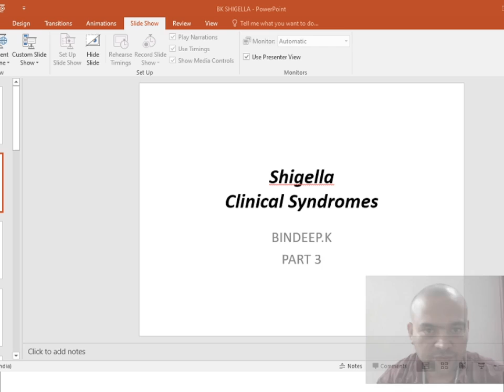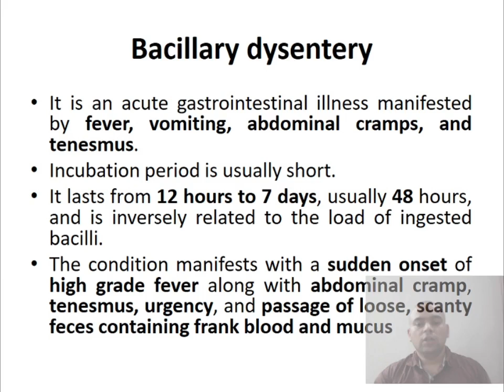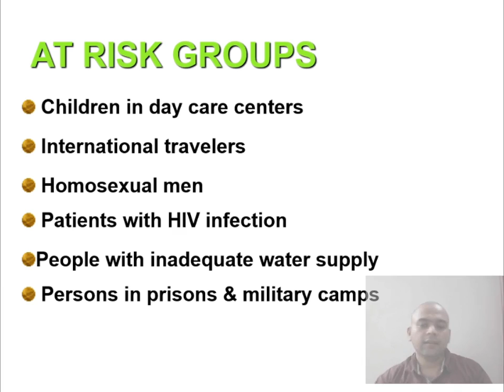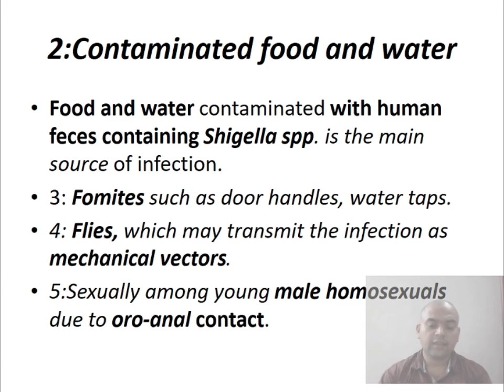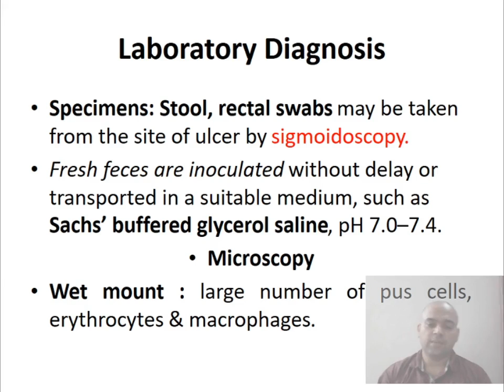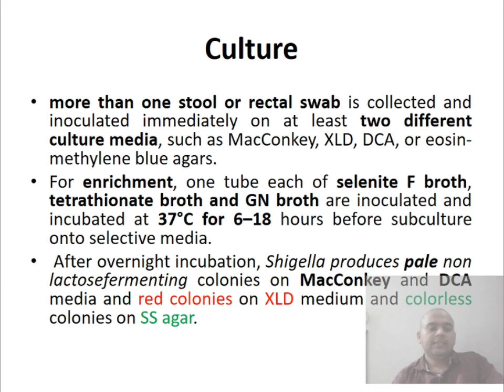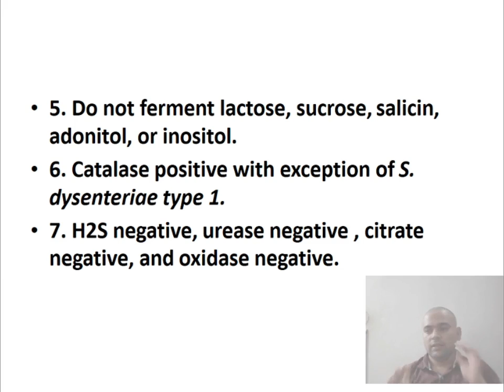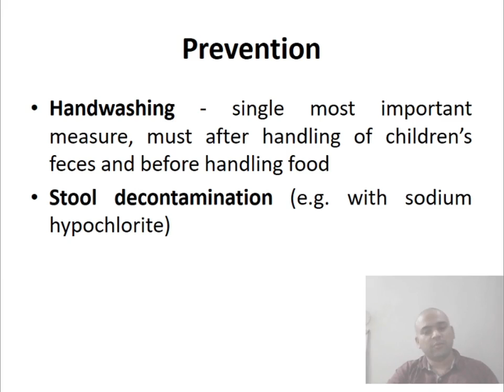Shigella Cf compressed